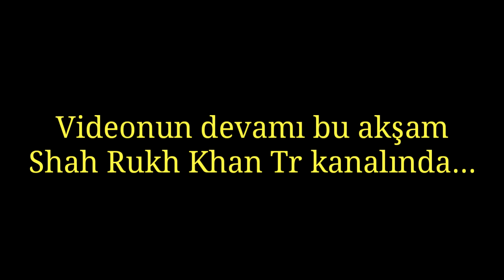Udi Udi Jaye Türkçe Altyazılı | Raees | Shah Rukh Khan | Mahira Khan | Sukhwinder, Bhoomi, Karsan